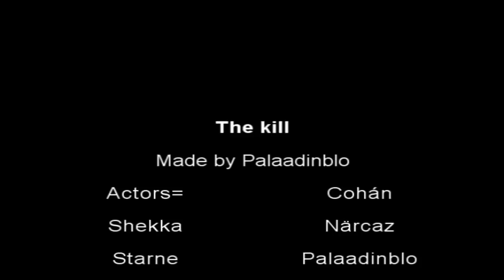The Kill ( WoW Machinma )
Made=palaadinblo

Actors= Starne, Shekka, Närcaz and Cohán.